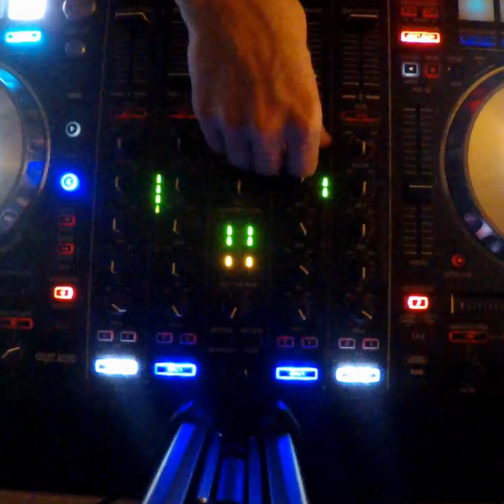Horn Music | EDM Mix 2023